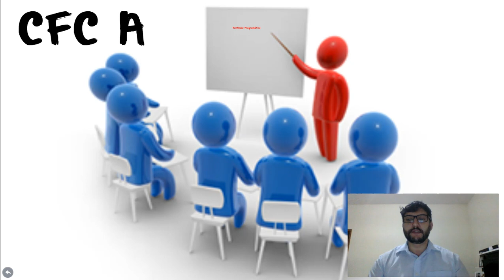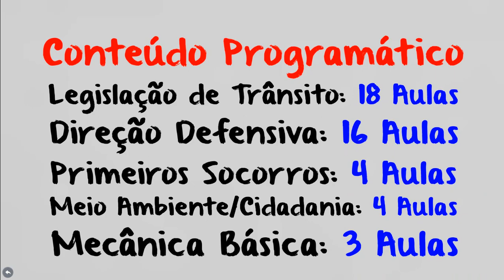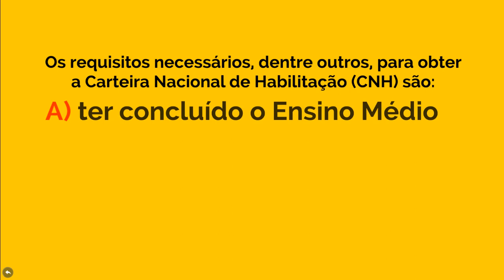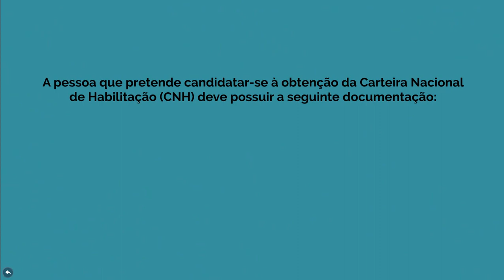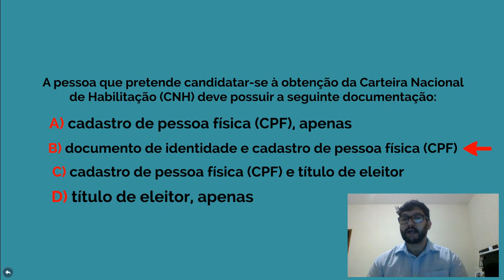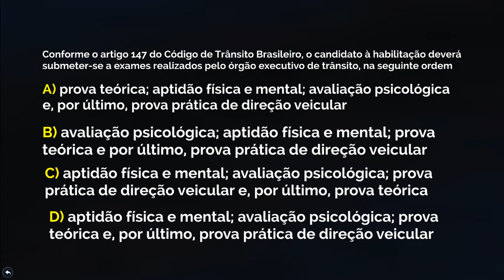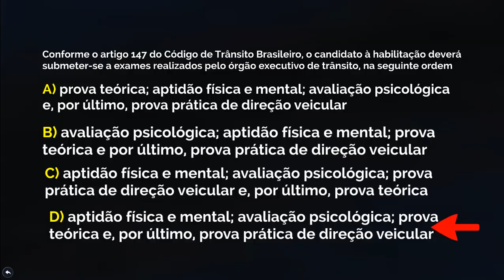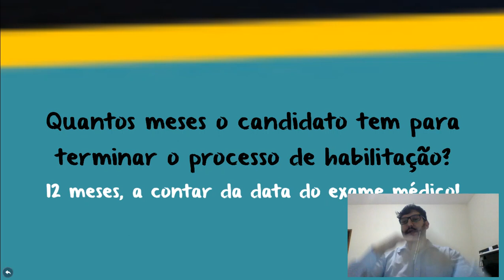O que você precisa fazer para tirar habilitação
2ª Vídeo Aula Curso de Primeira Habilitação, Introdução e Requisitos para habilitação

10ª Vídeo aula, Curso Primeira Habilitação - CNH  Digital e Fiscalização de Documento de Porte Obrigatório do Condutor: